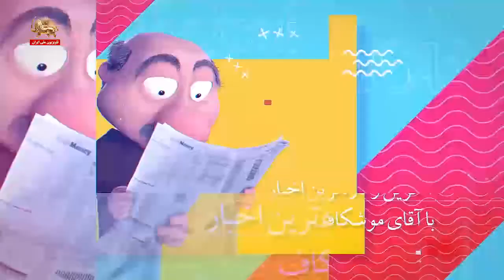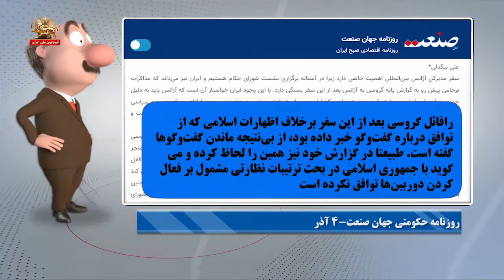آقای موشکاف ـ دست وپا زدنهای عظما تو تله اتمی